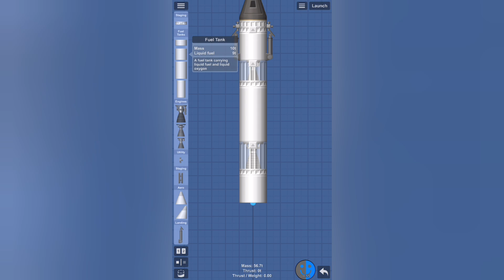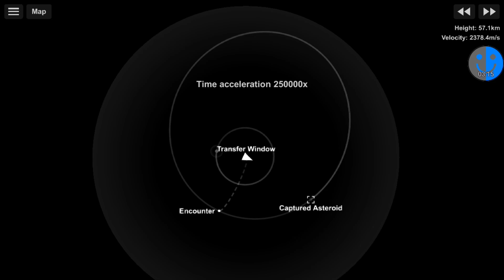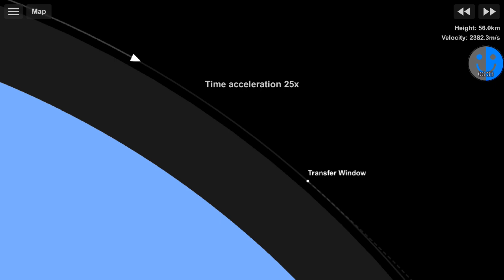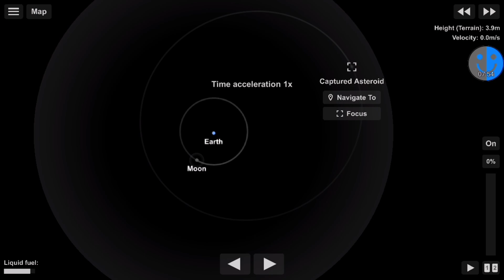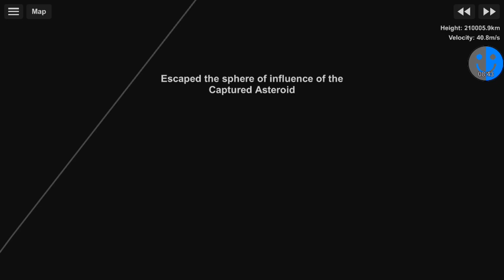Captured Asteroid Landing | SFS 1.5.10 Tutorial on Hard Difficulty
Video Chapters:
0:00 Intro
0:23 Building the Rocket
0:55 Earth Orbit
1:45 Asteroid Transfer
2:34 Asteroid Impact
3:03 Asteroid Landing
3:41 Return to Earth
4:44 Collecting the Challenges
5:04 Outro